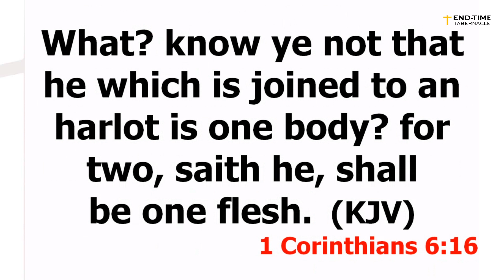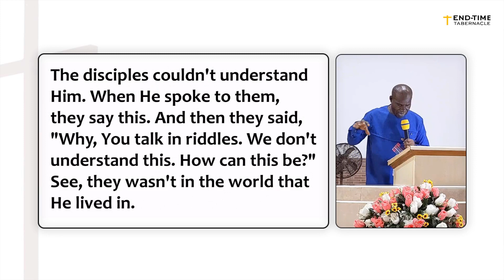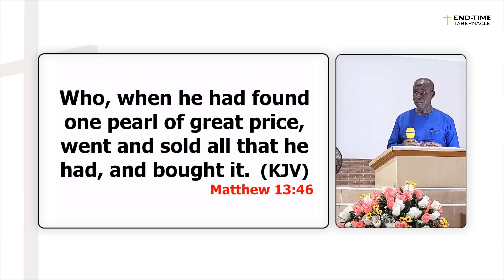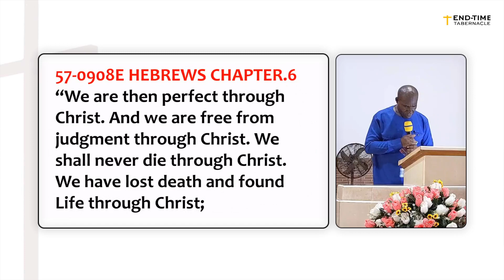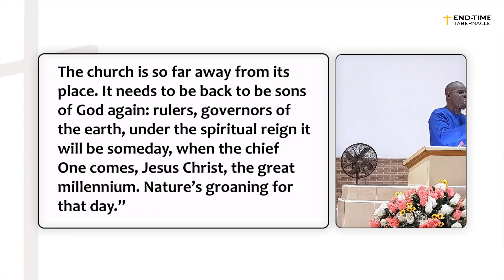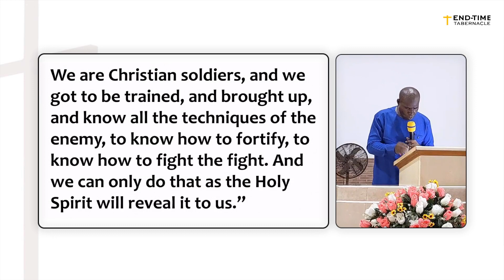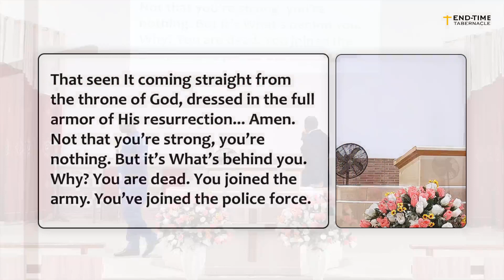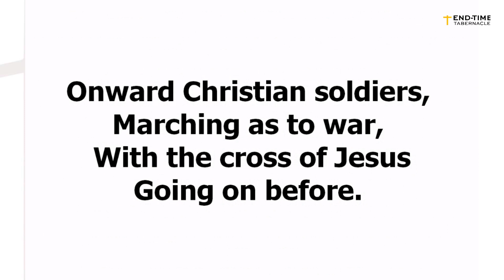The Way of a Christian - A Genuine Christian (Part 4) || Bro. Emmanuel Bortier || 28-05-2023